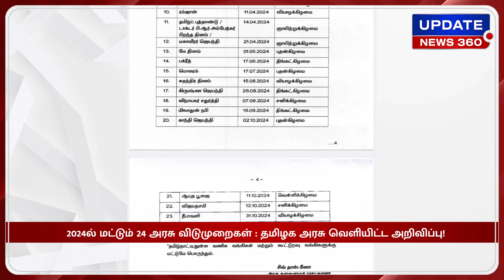கொக்கு மீன திங்குமா...? இல்ல? விஜய் ஸ்டைலில் அண்ணாமலை கொடுத்த பதிலடி!!!